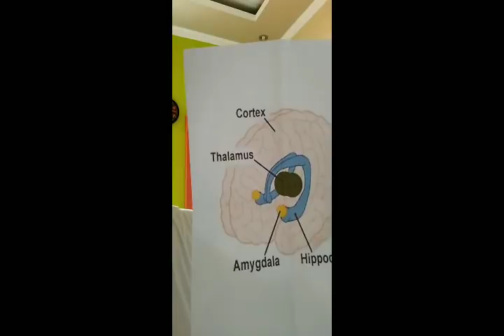( Part 8 ) ANXIETY DISORDER APA YANG SALAH DENGAN OTAK KITA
ANXIETY DISORDER APA YANG SALAH DENGAN OTAK KITA